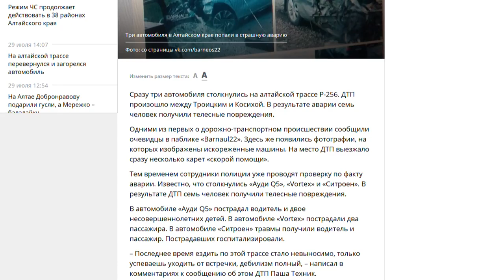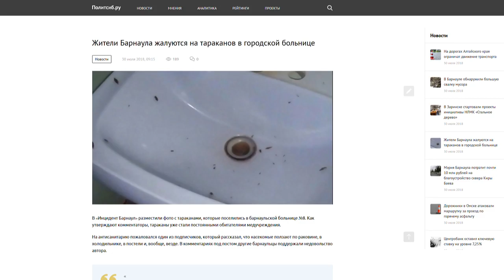О чем пишут журналисты Сибирской медиагруппы 30.07.18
• Что стало поводом для обвинения  в причастности к шпионажу уроженки Барнаула Марии Бутиной?
• Cемь человек получили травмы различной степени тяжести в результате дорожно-транспортного происшествия, которое произошло в выходные между Троицком и Косихой;
• На тараканов в городской больнице жалуются жители Барнаула.